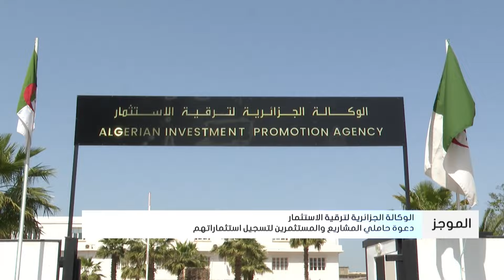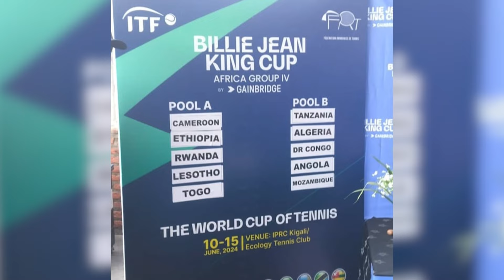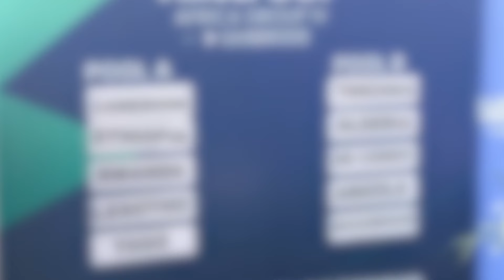موجز أخبار الثالثة ليوم الإثنين 10 جوان 2024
قناة الاقتصادية الأولى
التردد: 10922
الترميز : 27500
معامل الترميز : 7 / 8
الإتجاه : أفقي
قمر نايلسات
موقع ويب: